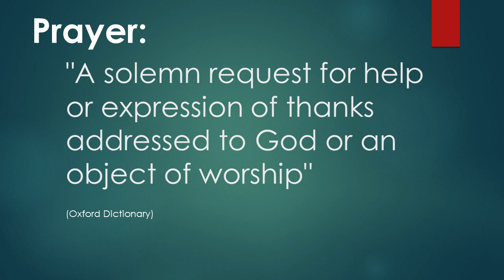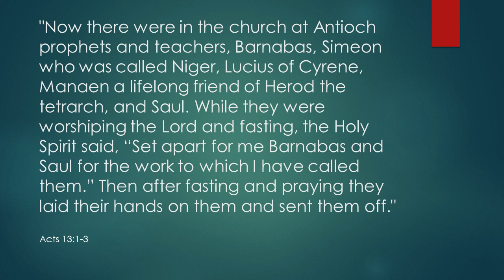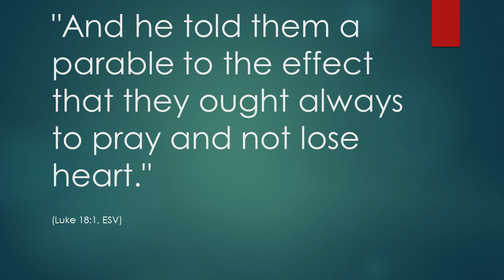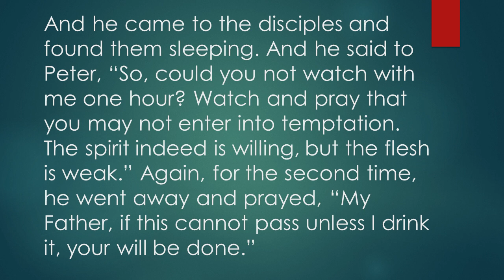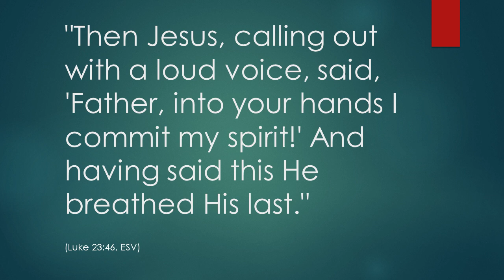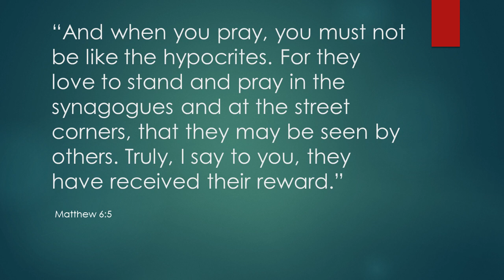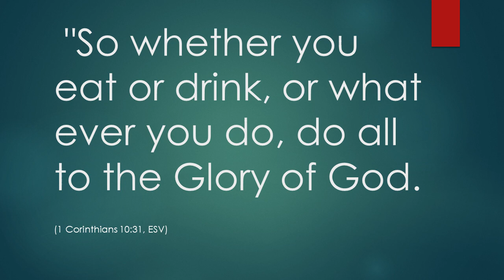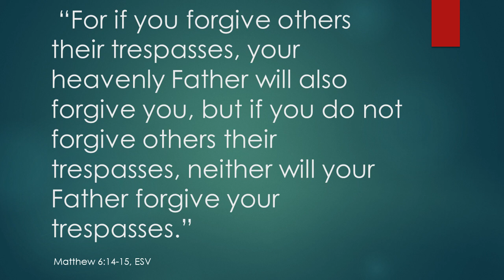How to add power to your prayer life.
In this video, we'll explore how to add power to your prayers, learning how to align our hearts with God's will and invite His kingdom to manifest in our lives. Through the study of scripture and reflection on its timeless truths, we'll discover the power of prayer to transform our circumstances, heal our hearts, and deepen our relationship with the Creator.